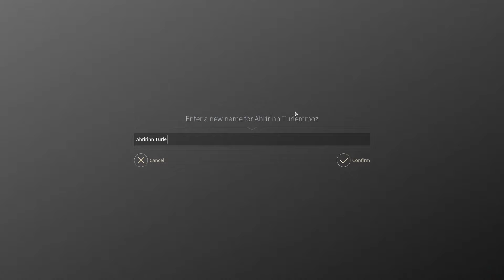Endless Space 2 | S01E07 | United Empire | Turn 179 - 203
｢SUMMARY ｣
We are playing Endless Space 2 and one of the best 4X games in the market with plenty of DLCs. In this season we play the faction of the United Empire - a good starter faction with strong focus on industry, military and influence production. Recording only without any commentary.

｢EPISODE ｣
We are doing well with our alliance to claim more space and working hard on our victory condition. More and more systems of the enemy fall and we improve on income and research. Time for another strong fleet.

｢DLC ｣
Expansion Packs
  ► Penumbra (2019)
  ► Supremacy (2018)
  ► Vaulters (2018)
Addons
  ► Celestial Worlds (2018)
  ► Community Challenge (2018)
  ► Cravers Prime
  ► Dark Matter (2021)
  ► Harmonic Memories (2018)
  ► Lost Symphony (2018)
  ► Muck & Makers (2019)
  ► Pathfinders
  ► Sbejru Mashmir (2021)
  ► Untold Tales (2018)
  ► Uthassum Rhamoezz (2015)
Updates
  ► Endless Day Update (2018)
  ► Galactic Statecraft Update (2017)
  ► Guardians & The Galaxy Update (2018)
  ► Little Grin Man Update (2017)
  ► Renegade Fleets (2018)
  ► Stellar Prisoner (2018)
  ► Target Locked Update (2017)

｢GAME SETUP ｣
  ► Faction | United Empire
  ► Competitors | 9
  ► Speed | Normal
  ► Game / Pirates Difficulty | Easy / Normal
  ► Minor Civilization Quantity / Difficulty | High / Easy
  ► Super Weapons | Yes
  ► Random Events / Rarity | Yes / Normal
  ► Academy Quest | No
  ► Behemoths via Quest | Yes
  ► Victory Conditions | Supremacy
  ► Galaxy Shape | Random
  ► Number of Constellations | Many
  ► Galaxy Size | Exceptional
  ► Galaxy Density | Medium
  ► Galaxy Age | Normal
  ► Galaxy Seed | Zero (Random)
  ► Resource Abundance | Normal
  ► Anomaly / Curiosity Frequency | Normal
► Special Nodes Frequency | Normal